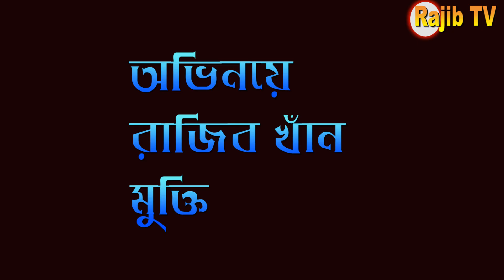Tutla kasem_তোতলা কাশেম_অনেক সুন্দর একটা নাটক_বাংলা নাটক 2023_Bangla eid natok_RAJIB KHAN VLOG_79